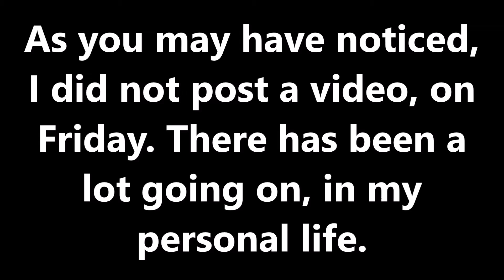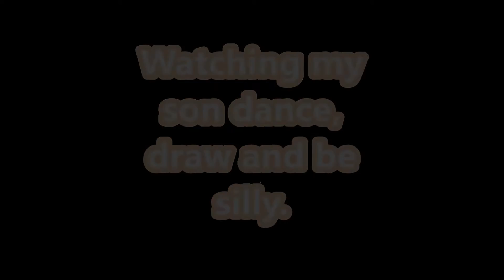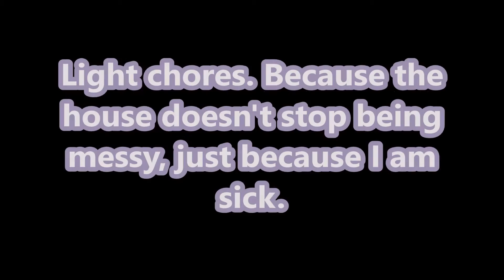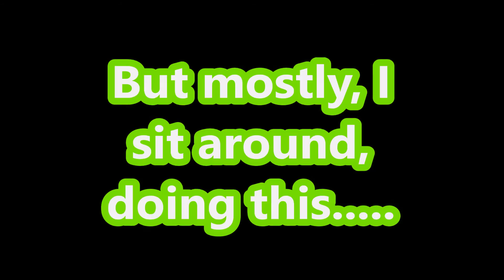I'm siiiiiiiiiick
Here's what I did, with my weekend.